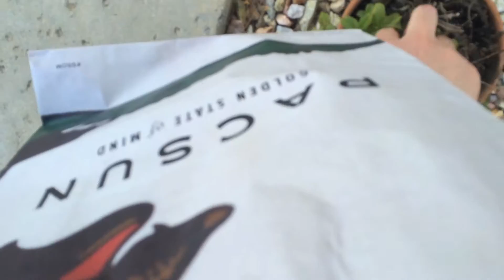A SQUIRREL FOUND MY EASTER EGG! (Vlog #356)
Here is my 325th daily vlog! Enjoy! :)

Ace Bandits